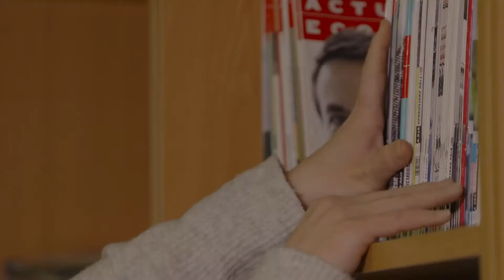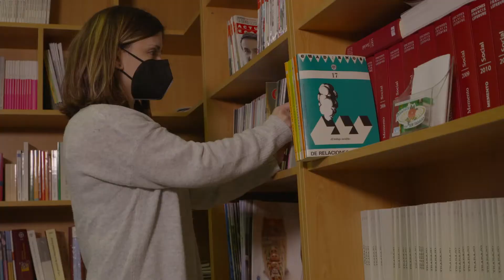NEREA - Bolsas Excelencia Mocidade Exterior - BEME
Nerea volveu de Alemaña para estudar un máster en Prevención de Riscos Laborais e Riscos Comúns na Universidade da Coruña grazas a unha das Bolsas Excelencia Mocidade Exterior BEME da Xunta de Galicia.